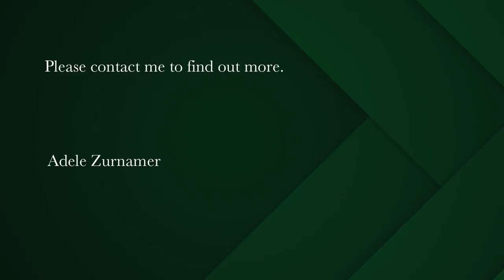Vacant Land for sale in Shark Bay Eco Estate | Pam Golding Properties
Shark Bay vacant land
Beautifully located Shark bay plot. One of the last plots at this price available in Shark Bay development. 618 sqm
Perfect for nature lover and kite surfer alike. Shark bay is a hub of water activities adjacent to the West Coast national park and with nature on your doorstep.